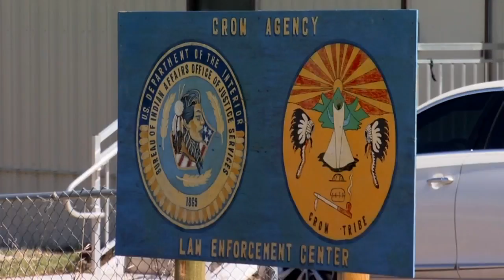Attorney General Sessions: MT seeing huge increase in meth, heroin violations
Speaking directly to Montana law enforcement during an appearance Friday in Billings, U.S. Attorney General Jeff Sessions said America is experiencing the deadliest drug crisis in American history.